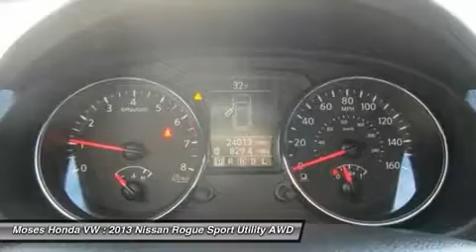2013 NISSAN ROGUE Huntington, WV H15066A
2013 NISSAN ROGUE Huntington, WV
Stock# H15066A

5210 US Rt. 60 E.